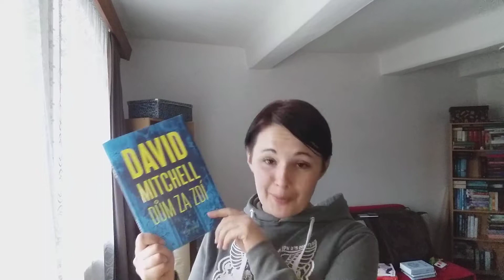Počteníčko představuje: David Mitchell - Dům za zdí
Ahoj všem,
možná se divíte, proč právě dnes přibylo video, které už dobře znáte.
Nedávno jsem v instastories zveřejnila krátké info o plánovaných změnách a taky zdůvodnila fakt, proč jsou moje videa pryč. Ale protože bych byla ráda, aby do budoucna zůstal kanál funkční, vyberu videa, se kterými jsem byla sama za sebe spokojená, a která bych tu ráda nechala.  No a povídání o knížce Dům za zdí, je jedním z nich :-)